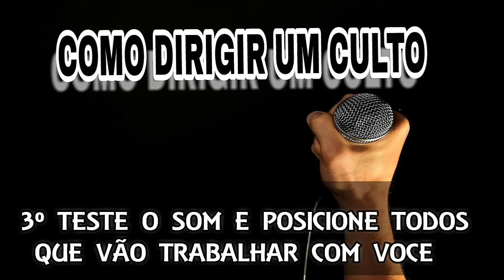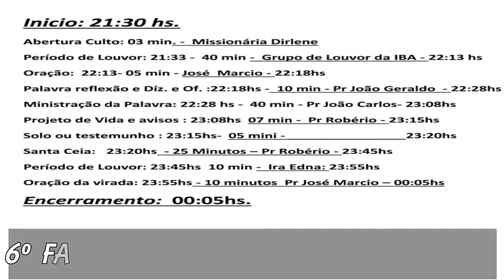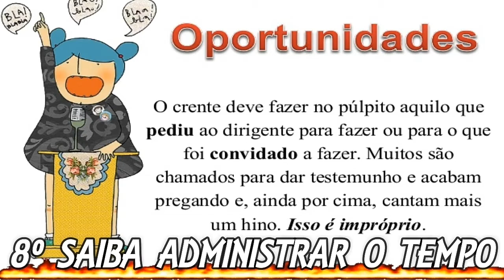Como Dirigir o Culto ?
Dirigindo o Culto...